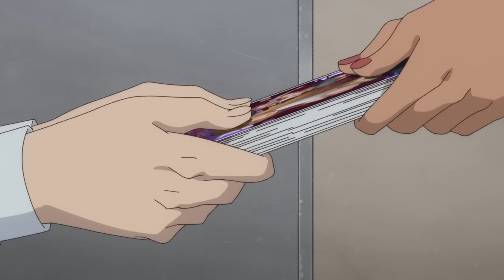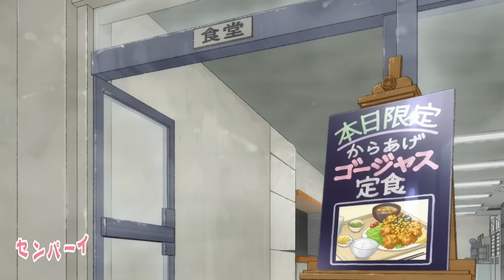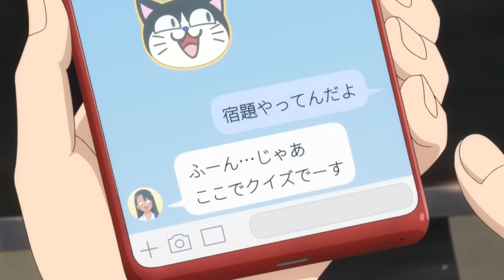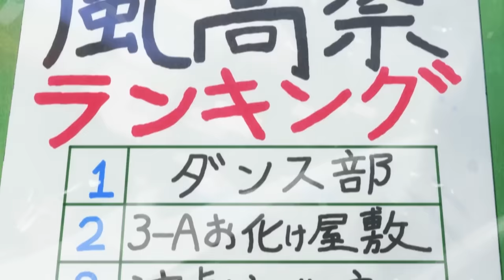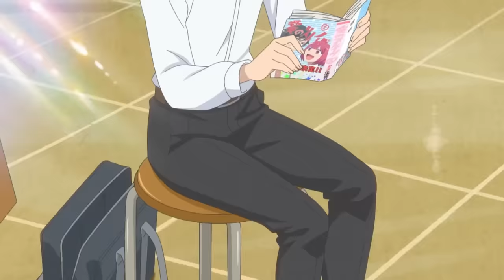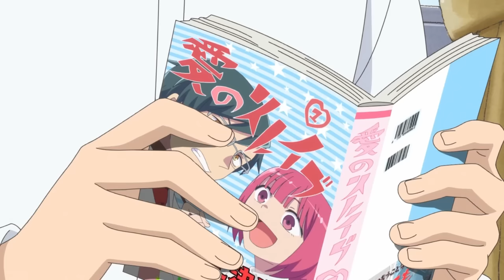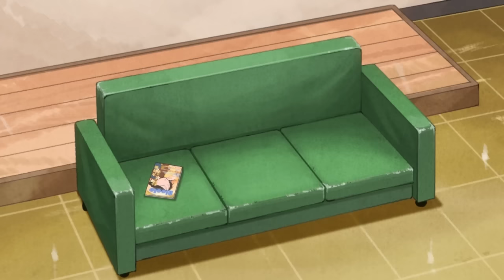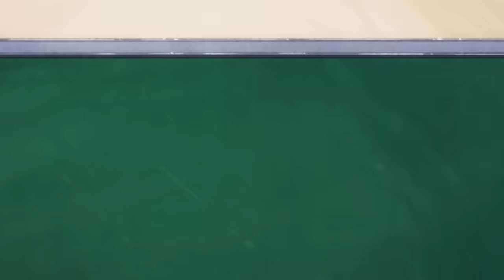[1-2] Lonely Loser makes his Bully Fall in Love with him! 😵 (Wholesome)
Download Isekai:Slow Life for free using my .Don't forget to use my code [MUSHRUM] for 10 free wishes at the Elf Fountain!

Anime Recap SS Rank Recapper Aniclimax Animaan Aniroll Recap-Kun AniGod Recap Yahello ActionToon Manhwa Mr Recap anibro recaps Manhwa Manga summary

CHAPTERS:
00:00 - Season 1
45:30 - Season 2